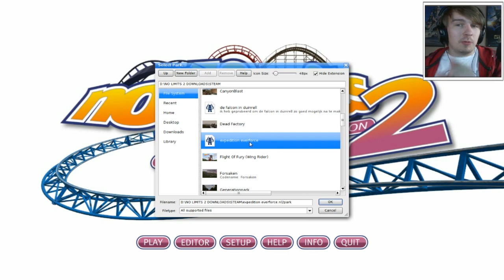GEEN VOORBEREIDING? - NO LIMITS #45